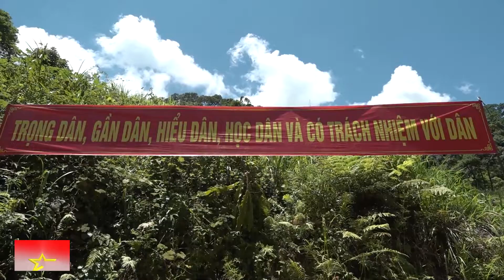Đường "Ba Mười Lăm"